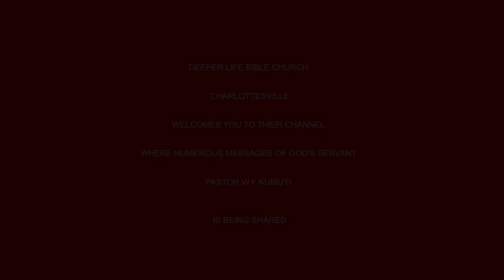Christ's Atoning Blood (ENG&YOR.) BY PAS W F KUMUYI